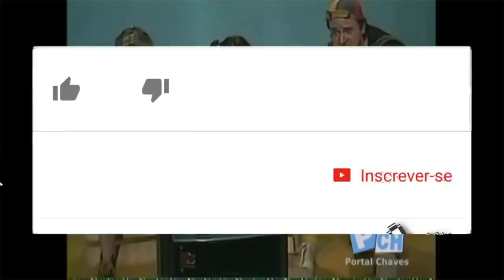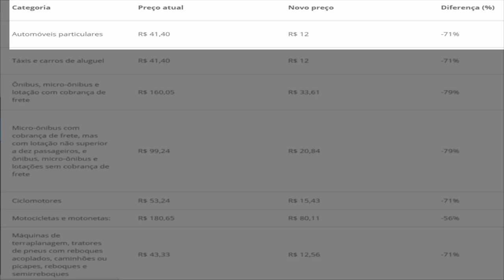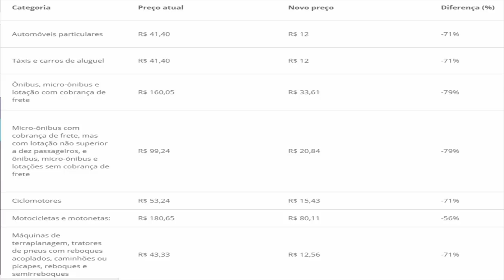🔴 Acredite: seguro obrigatório DPVAT ficará até 79% mais barato em 2019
Seguro DPVAT ficará até 79% mais barato em 2019; veja novos valores

O Seguro Obrigatório de Danos Pessoais Causados por Veículos (DPVAT) vai ficar mais barato a partir do ano que vem. Segundo anúncio feito nesta quinta-feira (13) pelo Conselho Nacional de Seguros Privados (CNSP), a redução média será de 63,3%, chegando ao pico de 79%.